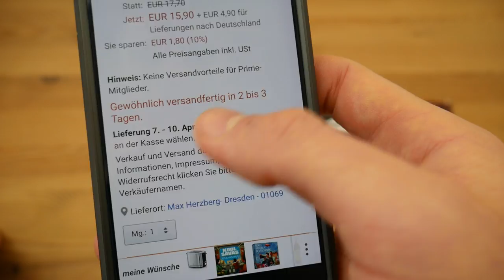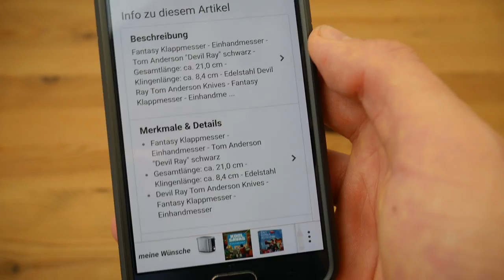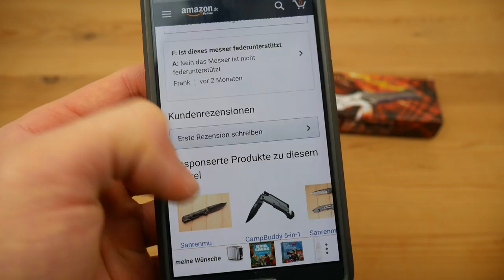TOM ANDERSON "DEVIL RAY" MESSER IM TEST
hier erhältlich

Mein Equipment:

PC Bildschirm
PC Lautsprecher
Audio Interface
Bluetooth Lautprecher

DANKE ! :)